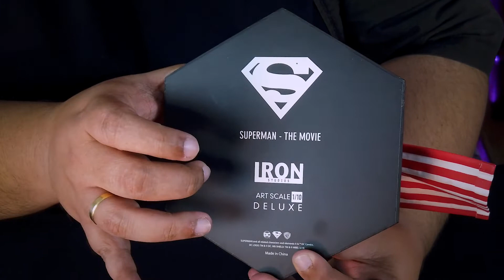UNBOXING + REVIEW SUPERMAN 1978 1/10 IRON STUDIOS DELUXE ART SCALE !!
E hoje uma das mais icônicas versões do homem de aço, trazendo toda a sua glória e imponência e um peça impressionante !

Nos Siga!